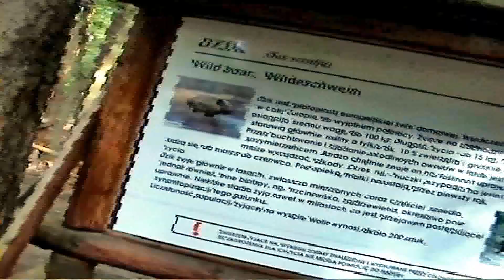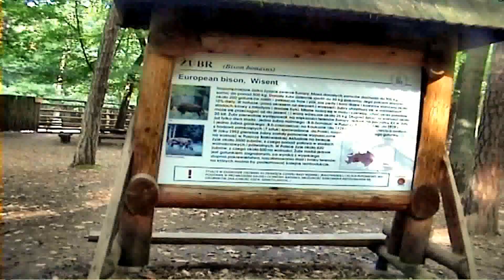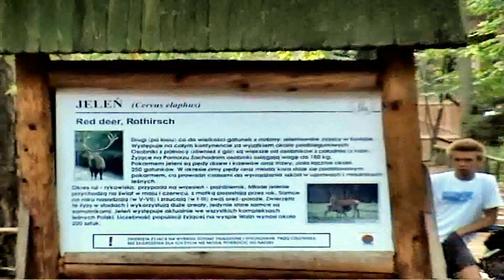MIĘDZYZDROJE ZAGRODA ŻUBRÓW - Bison farm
ZAGRODA  ŻUBRÓW - Bison farm